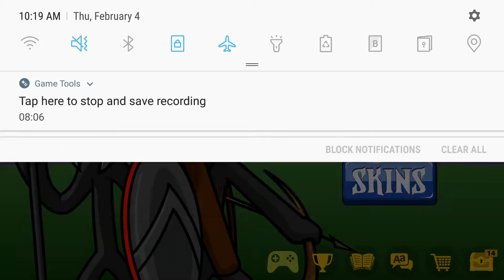100 GOLDEN Archidon vs The Insane Final Boss | Stick War Legacy